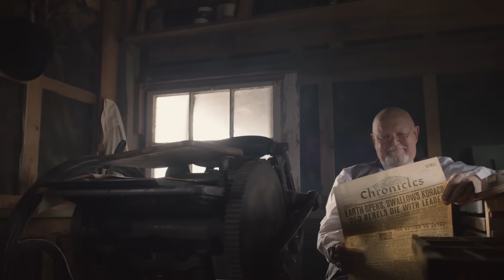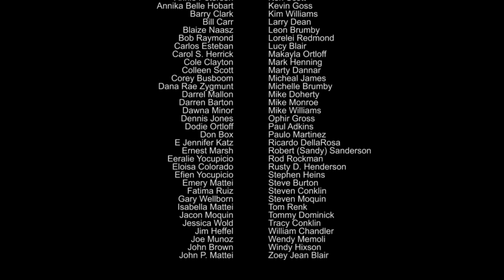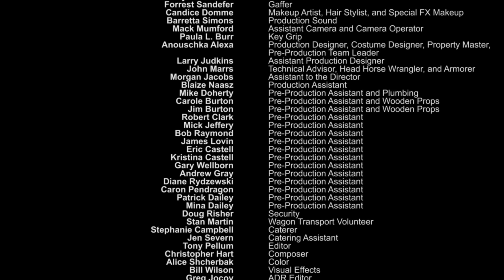O Ultimato | Do Oeste | Faroeste Futurista | Filme Completo Dublado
Quando um fora da lei é finalmente capturado e condenado à forca, a comunidade local acredita que a justiça será feita. No entanto, a esposa do delegado, uma mulher de grande coragem e determinação, enfrenta um dilema moral que a leva a tomar uma decisão inesperada. Ela decide intervir no destino do prisioneiro, uma escolha que não apenas desafia as normas sociais, mas também transforma profundamente sua própria vida e a de todos ao seu redor. Sua ação desencadeia uma série de eventos que revelam verdades ocultas e testam os limites do amor, da lealdade e do perdão.

Este filme pode ser comparado a "Os Imperdoáveis", um clássico de Hollywood dirigido por Clint Eastwood. Ambos os filmes exploram temas de justiça, redenção e as complexas relações humanas em um cenário de faroeste. Enquanto "Os Imperdoáveis" foca na jornada de um ex-pistoleiro em busca de redenção, o filme em questão destaca a coragem de uma mulher ao desafiar o destino de um homem condenado. Ambos os filmes oferecem uma visão profunda sobre a moralidade e as escolhas difíceis que as pessoas enfrentam, embora cada um o faça através de perspectivas e narrativas distintas.